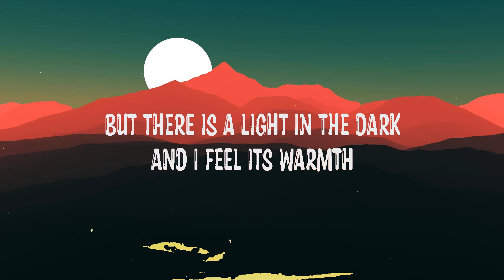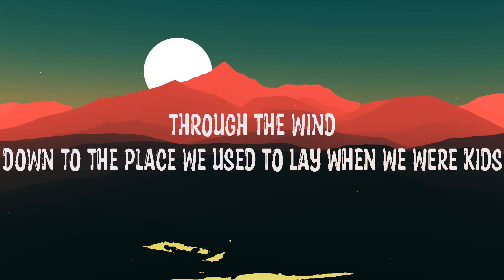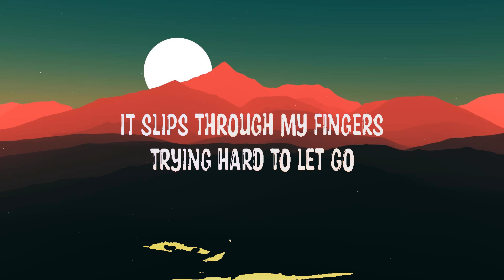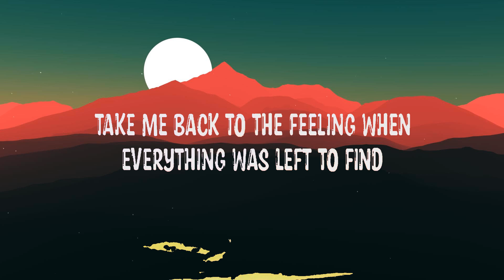Dean Lewis ~ Waves # lyrics